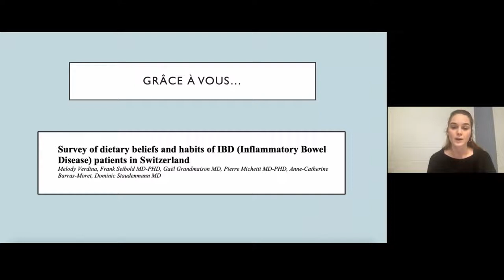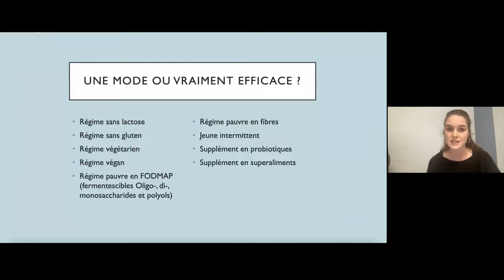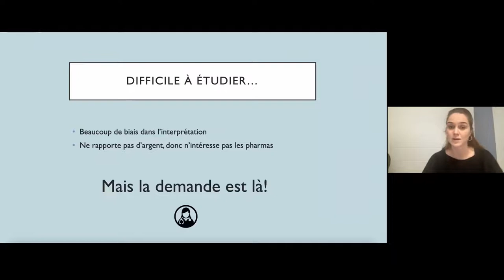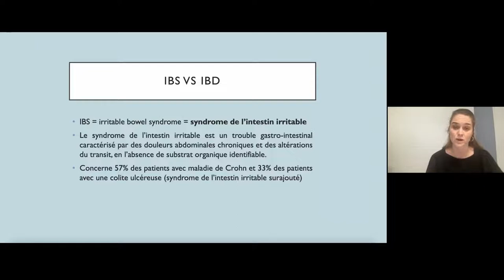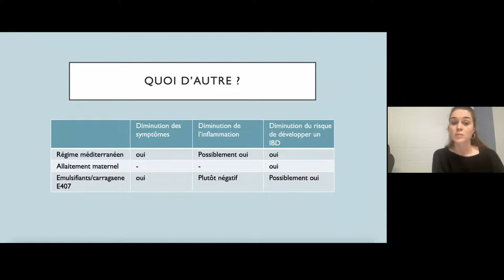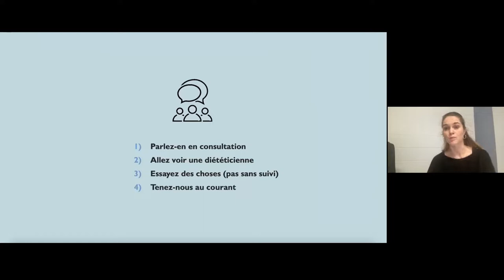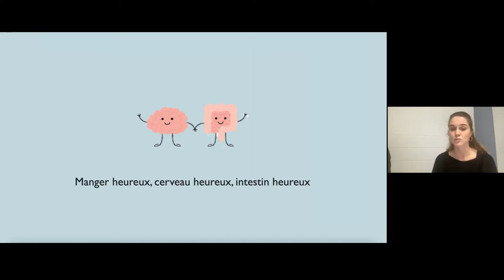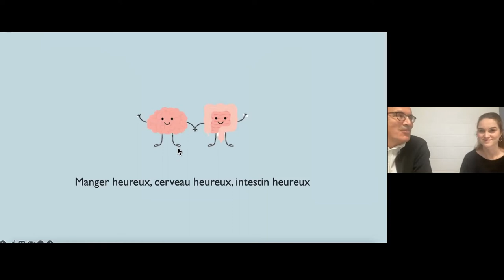Soirée d'information 30 septembre 2022_02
La nutrition chez les patients avec MICI
Melody Verdina